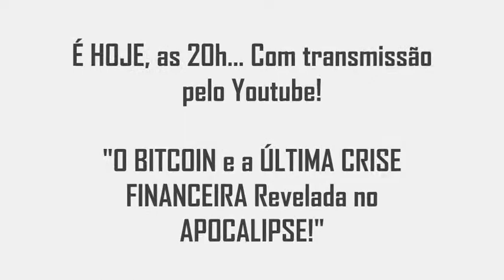🔝 Última Chamada, é HOJE às 20h: "O BITCOIN e a Última Crise Financeira Revelada no APOCALIPSE!"